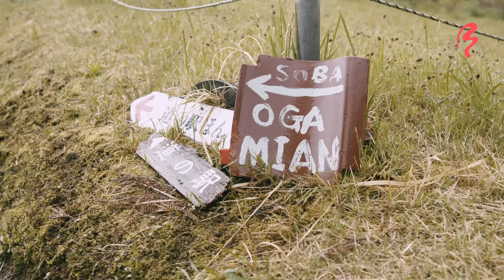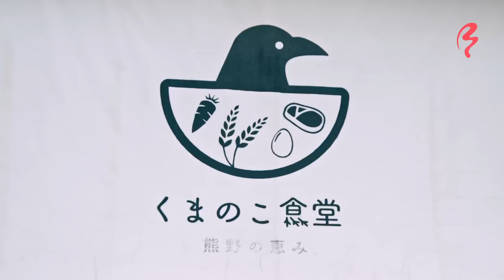In Search of the Best Food on Kumano Kodo Pilgrimage Trail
Take a hike with Shizuka through Wakayama's ancient pilgrimage trail, the Kumano Kodo. Through the misty mountains and ancient trees, Shizuka explores the hidden restaurants along the way.

Her journey leads to a restaurant made entirely of wood, blending into the forest, where she samples 100% buckwheat noodles. At another restaurant, Shizuka tries a rice bowl featuring fresh deer. Finally, she ends the food tour on a sweet note with hot springs coffee and a gooey-chewy treat. With weary and rain-soaked feet, Shizuka makes it to the trail's end and visits Kumano Hongu Taisha.

FEATURED FOODS:
Soba: A Japanese noodle made from buckwheat
Tempura: deep-fried assortment of mountain vegetables
Shika don: A rice bowl with deer and a raw egg yolk
Local vegetable soup: made from vegetables found in the mountains
Chuka chimaki: a sticky rice ball warped n bamboo
Hot spring coffee: coffee made inside a hot spring
Kinako mochi: chewy mochi served in a soup with kinako (soybean powder)

LOCATION
Ogamian Soba 山伏そば 拝庵
170 Hongucho Fushiogami, Tanabe, Wakayama 647-1743
〒647-1743 和歌山県田辺市本宮町伏拝170

Kumanoco Shokudo くまのこ食堂
452-1 Hongucho Hongu, Tanabe, Wakayama 647-1731
〒647-1731 和歌山県田辺市本宮町本宮452-1

Yunomune Chaya ゆのむね茶屋
113 Hongucho Yunomine, Tanabe, Wakayama 647-1732
〒647-1732 和歌山県田辺市本宮町湯峯113

TIMELINE
0:00 Intro
2:00 Ogamian Soba
8:30 Kumanoco Shokudo
13:00 Yunomune Chaya
17:00 Outro